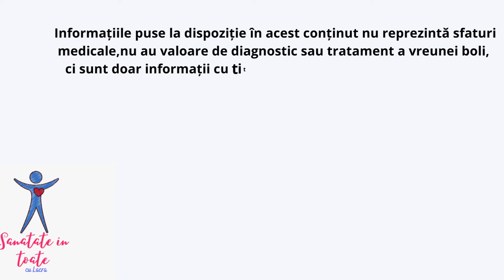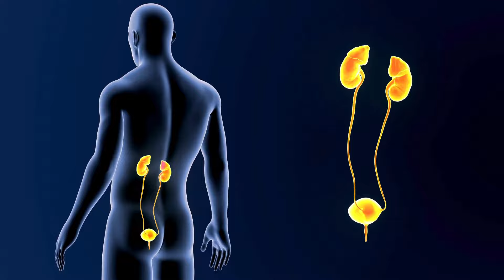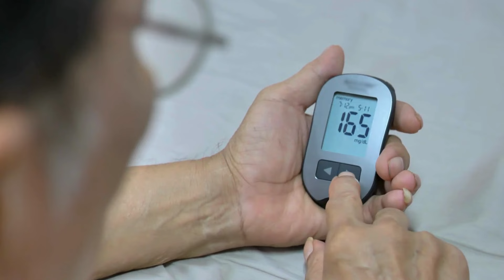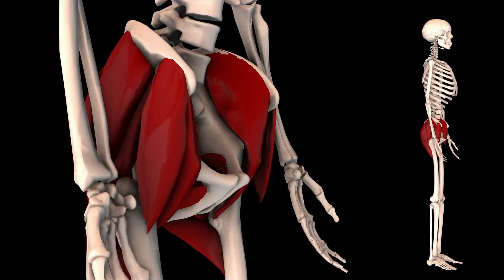URINEZI PREA DES❓NU POTI TINE URINA❓CE ESTE VEZICA HIPERACTIVA❓BONUS‼️SUPLIMENTE DE LA UROLOGI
Studii stiintifice si articole de referinta

Capitole
00:00 Disclaimer
00:10 Vezica hiperactiva
01:01 Simptome in vezica hiperactiva
01:58 Stresul si vezica hiperactiva
02:34 De cate ori urinezi pe zi
03:13 Varsta si vezica urinara
03:46 Cauze de vezica hiperactiva
04:32 Boli asociate cu vezica hiperactiva
04:55 Vezica hiperactiva, nasterea,prostata
05:15 Medicamentele si urinatul
05:50 Medicamentele nu vindeca vezica hiperactiva
06:04 Exercitii Kegel pentru vezica urinara
06:45 Lichide inainte de culcare
07:05 Urinatul inainte de culcare
07:19 Golirea dubla a vezicii urinare
07:58 Intarzierea urinarii
08:23 Suplimente utile in vezica hiperactiva
09:13 Medicina chinezeasca si vezica hiperactiva
09:44 Doctorul, menopauza
10:19 Final